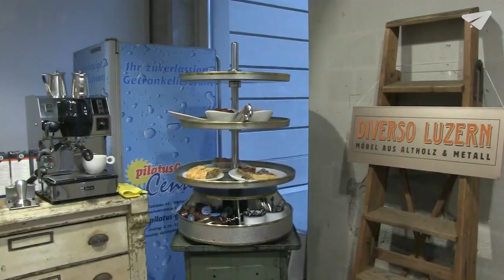Luzerner Pop-Up-Store macht kurzen Prozess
Pop-Up-Stores schiessen weltweit wie Pilze aus dem Boden. Auch in der Schweiz gibts immer mehr solche Geschäfte, die nur vorübergehend geöffnet sind. Doch in der Luzerner Altstadt ist beim neuen Pop-Up-Store «Fidea Design» nach nur neun Tagen wieder Schluss.